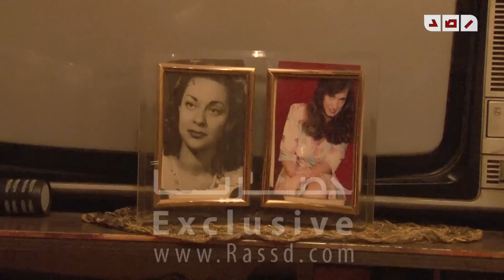رصد | حصرياً | أبلة فضيلة بتحكي سياسية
رصد | حصرياً | الاستاذة : فضيلة توفيق الإذاعية الكبيرة " أبلة فضيلة " تتحدث عن الرئيس محمد مرسي وال ١٠٠ يوم .. وعن وضع مصر والشهداء

حوار : حنان أحمد
تصوير : اسلام عاصي
مونتاج : نور جلال